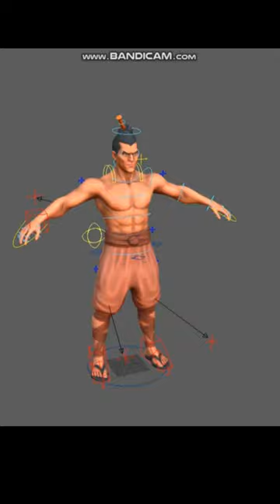for mobilegames in maya using